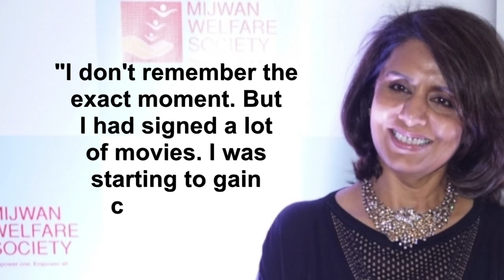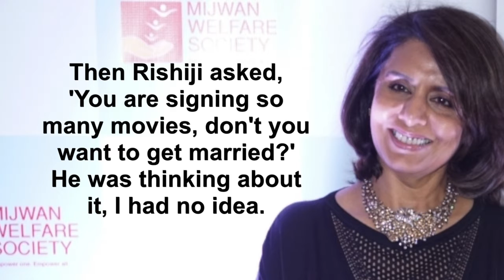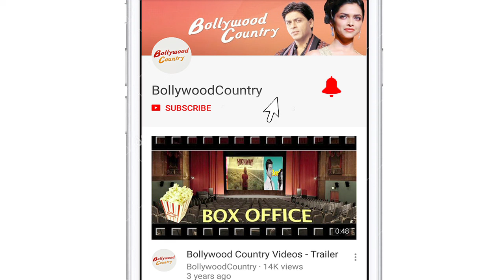Neetu's 'horrible' first meeting with Rishi Kapoor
Veteran actors Neetu and Rishi Kapoor might give couple goals to many, but their first meeting years ago was a "horrible" one.   Neetu shared such nostalgic chunks while chatting with actor Annu Kapoor on his radio show, "Suhaana Safar with Annu Kapoor".